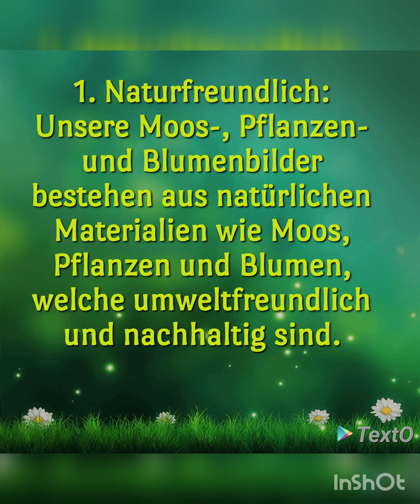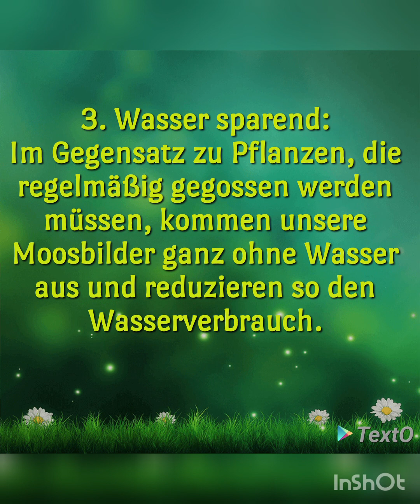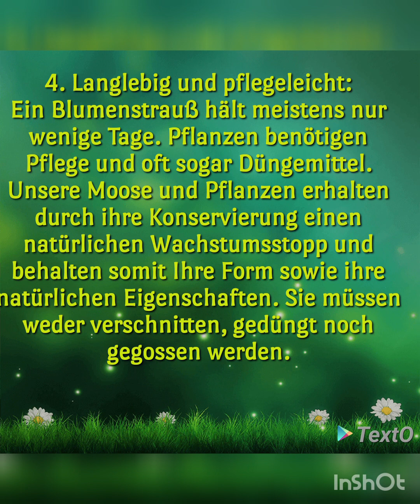Natürliche Relief Wände